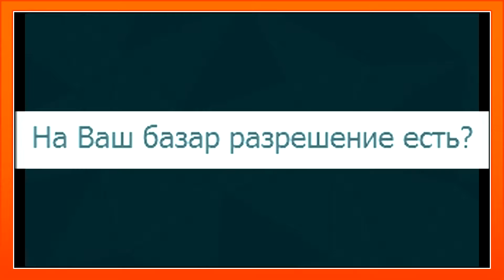БАЗАРА НЕТ!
Здрасте .